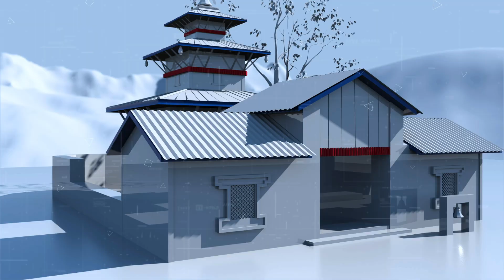यस्तो आयो नेकपा समाजवादीको निर्णय | के के भयो पत्रकार सम्मेलनमा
Editor : Sudarshan Bajagain
Camera : Ashakakiran Media Pvt Ltd